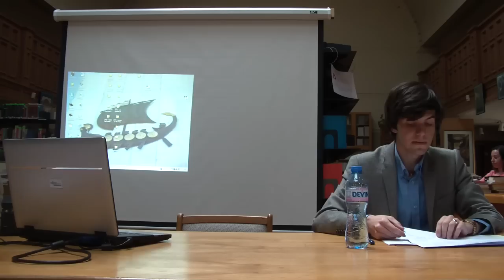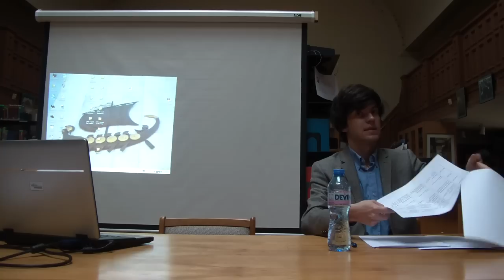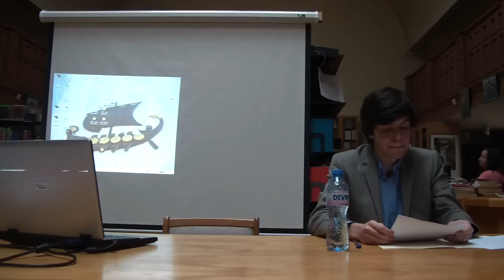Димитър Драгнев. Рим в творбите на Секст Проперций и Джовани Пасколи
Докладът разглежда представянето на града Рим в две забележителни произведения, написани на латински език - едното, създадено в епохата на златния латински на Античността (първа елегия от четвърта книга на елегиите на Проперций)  и другото (Hymnus in Romam на Джовани Пасколи), написано в началото на XX в.

Разглеждат се съдържателните паралели в двата текста (представянето на началата на града и на неговата история), авторското присъствие, връзките на двата текста с други творби от Античността, Средновековието и Новото време.
Проследяват се и техническите прилики в изграждането на текстовете, както и езиковите особености (с особено внимание върху латинския на Пасколи и моделите, които следва).

Една от основните цели на доклада е да докаже принадлежността на двата текста към непрекъснатата текстова традиция на литературните творби, написани на латински език, водеща началото си от III в. пр. Хр. и жива и в нашето съвремие.